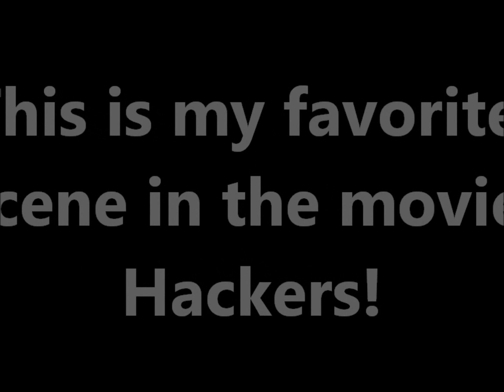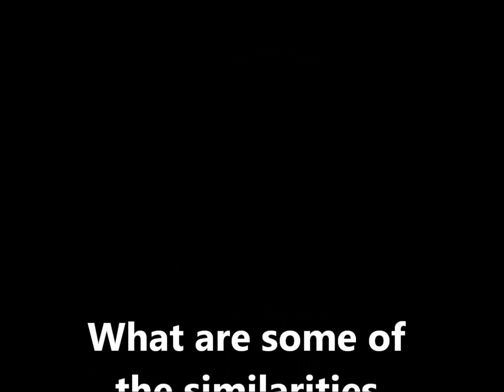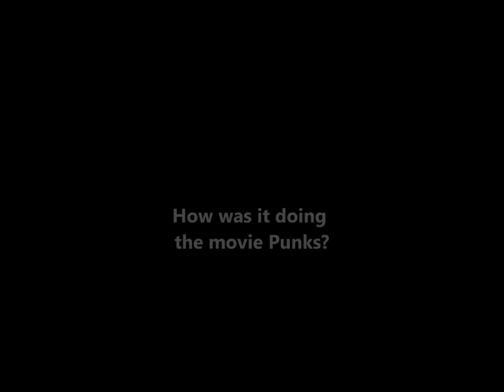Interview with Renoly Santiago Part Two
Renoly Santiago is a Puerto Rican Actor, Singer and Writer known for his appearances in films such as Dangerous Minds, Hackers and Con Air, and in T.V series such as Touched by a Angel and Law & Order: Criminal Intent.